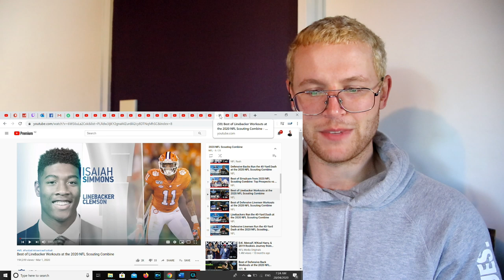Rugby Player Reacts to The Best Of SIMULCAM At The 2020 NFL Scouting Combine!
Sup! I come to you as a rugby player with 20 years of experience, trying to do my best to merge both rugby and American football here on this channel as the world starts to take notice too. I've loved the journey so far and plan on continuing long into the future!

In this video I take a look at The Best Of SIMULCAM At The 2020 NFL Scouting Combine!

The NFL Scouting Combine is a week-long showcase occurring every February at Lucas Oil Stadium (and formerly at the RCA Dome until 2008) in Indianapolis, where college football players perform physical and mental tests in front of National Football League coaches, general managers, and scouts. With increasing interest in the NFL Draft, the scouting combine has grown in scope and significance, allowing personnel directors to evaluate upcoming prospects in a standardized setting. Its origins have evolved from the National, BLESTO, and Quadra Scouting organizations in 1977 to the media event it has become today.

Athletes attend by invitation only. An athlete's performance during the combine can affect their draft status and salary, and ultimately their career. The draft has popularized the term "workout warrior", whereby an athlete's "draft stock" is increased based on superior measurable qualities such as size, speed, and strength, despite having an average or sub-par college career.

In a typical year, there are about 330 invited players. About 250 invitations are sent before bowl games are completed to those who have completed their seasons. However, underclassmen have until mid-January to confirm their draft status. Invitations are made to those receiving supermajority support from the selection committee.

The NFL scouting combine was first shown on television in 2004. Media and cameras were historically prohibited, but with the launch of NFL Network on November 4, 2003, six installments of one-hour shows to recap the day's events aired in February 2004. NFL Network aired two hours of combine workouts for each workout day in 2005, 26 total hours of coverage in 2006, 27 hours in 2007, and 25 hours in 2009. It began airing over 30 hours of Combine coverage starting in 2010, which received 5.24 million viewers.

In 2019, ESPN began to additionally provide live coverage from the Combine, with daily broadcasts of NFL Live on-site, including a two-hour edition airing on ABC with coverage of quarterback and wide receiver drills (marking the first time that official coverage had been provided outside of NFL Network).